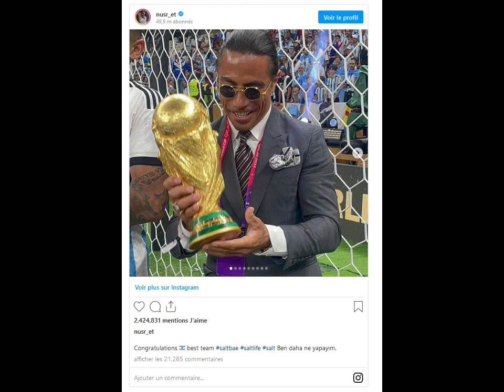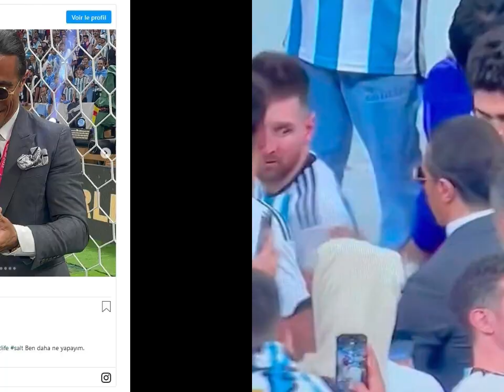FIFA is investigating how the Salt Bae touched the World Cup trophy after Argentina beat France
Last video : Proof Of The Parallel Universe? Nazi Coin From 2039 In Mexico Sparks Bizarre Theories